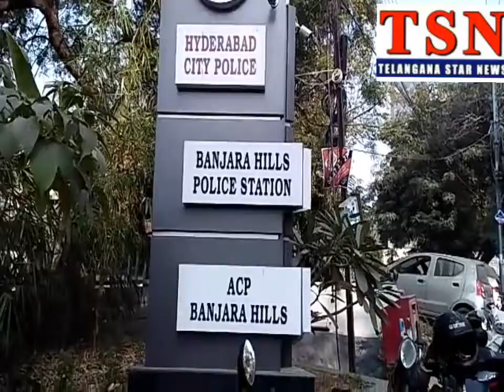Pojari Yashodan Par Hamla karne wale Rowdy Sheeter ko Kiya Giraftar | Banjara hills Acp Sri K S Rao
హైదరాబాద్ బంజారాహిల్స్ పోలీస్ స్టేషన్ పరిది లో 4 రోజుల క్రితం జరిగిన హత్యాయత్నం కేస్ లో ముగ్గురిని అరెస్ట్ చేసిన పోలీసులు...
బంజారాహిల్స్ శ్రీరంనాగర్లో నివసిస్తున్న పూజారి యశోధన్ పై 15 వ తేదీ న ముగ్గురు దాడి చేశారని పోలీసులకు ఫిర్యాదు చేశాడు..ఆర్ధిక లావాదేవీలు హత్యాయత్నంకి కారణం అని పోలీసులు తెలిపారు.. A1 షైక్ షరీఫ్యుద్దీన్. A2 షైక్ యూసుఫ్ఉద్దీన్,A3 రాజు ని అదుపులోకి తీసుకున్న పోలీసులు..గతంలో షెరీఫుద్దీన్ పై పీడీ యాక్ట్ ఉందని ..బయటకు వచ్చిన తీరు మారడంలేదని పోలీసులు పేర్కొన్నారు.
బైట్ : కె ఎస్ .రావు.ఏసీపీ బంజారాహిల్స్..